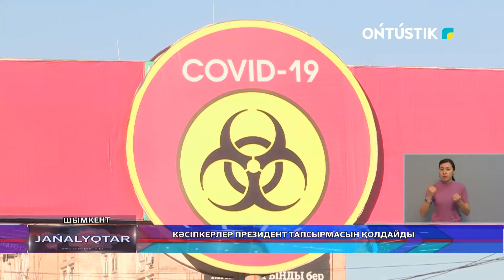КӘСІПКЕРЛЕР ПРЕЗИДЕНТ ТАПСЫРМАСЫН ҚОЛДАЙДЫ